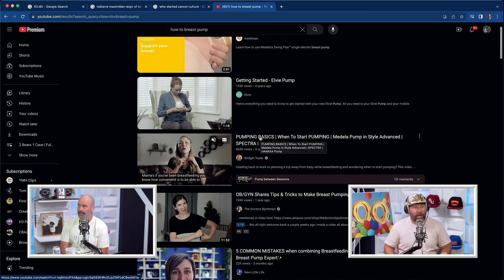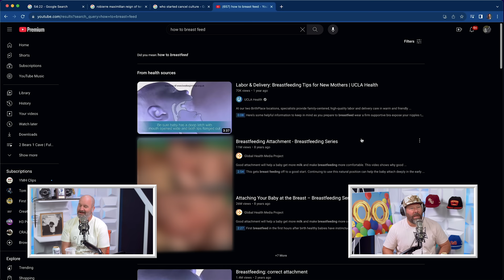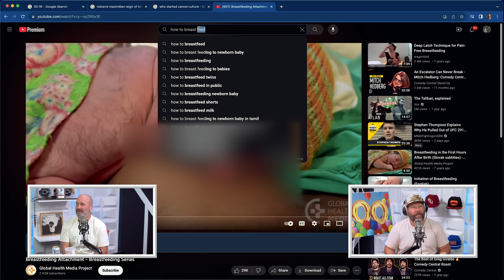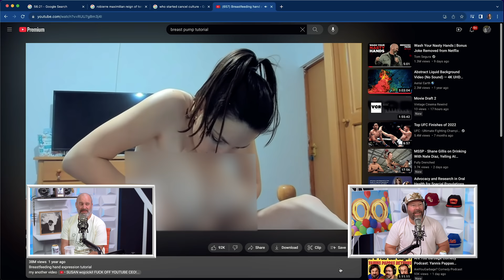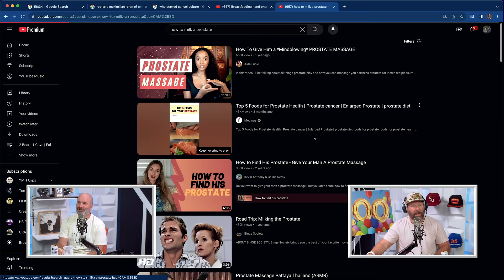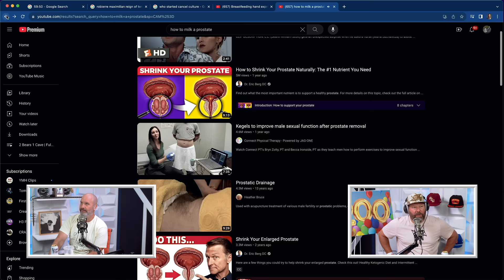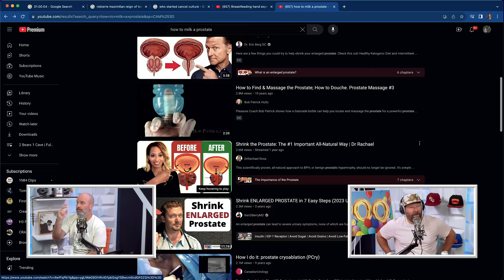Episode 200 Spectacular | 2 Bears, 1 Cave Ep. 200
- Don’t miss out on all the action this week at DraftKings! Download the DraftKings app today!

It’s the 200th episode of 2 Bears, 1 Cave, and Tom Segura and Bert Kreischer got each other some awesome gifts to celebrate! Tom shows Bert Kevin Leonardo’s infamous “Nair Hair Removal” video, and Bert discusses having Covid 7 times, history, cancel culture, luxury tour buses, and much more!

YouTube Chapters
00:00:00 - Intro
00:02:54 - Bert's Had Covid 7 Times
00:05:57 - Tits vs Ass
00:10:11 - History, Death, and Cancel Culture
00:18:34 - Bert's Present for Tom
00:25:07 - Tom's Present for Bert
00:32:19 - Places without Law and Order
00:40:02 - Tour Buses
00:48:05 - Kevin Leonardo - Nair Hair Removal Video
00:56:24 - Other Educational Videos
01:14:18 - The Funnest 200 Episodes

(MA). Call 877-8-HOPENY/text HOPENY (467369) (NY).
Please Gamble Responsibly. (WV).

21+ (18+ NH/WY). Physically present in AZ/CO/CT/IL/IN/IA/KS/LA(select
parishes)/MA/MD/MI/NJ/NY/OH/PA/TN/VA/WV/WY only. Void in ONT/NH/OR. Eligibility restrictions apply. On behalf of Boot Hill Casino & Resort (KS). Valid 1 per new customer. Min. $5 deposit. Min. $5 bet.

$200 issued as bonus bets that expire 7 days (168 hours) after being awarded. Bonus bets must be wagered 1x and stake is not included in winnings. Ends 09/18/23 at 11:59 PM ET.